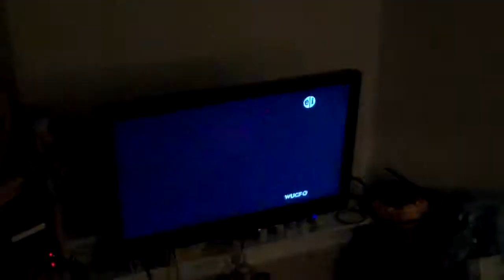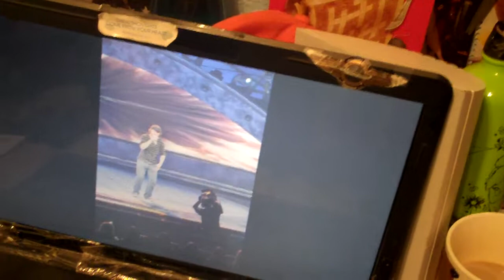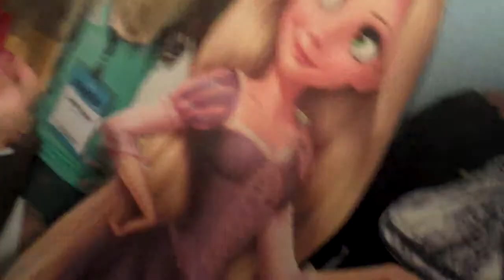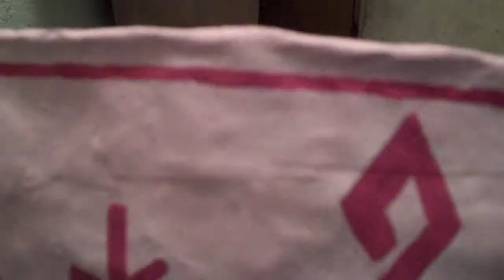HANNAH MONTANA IN WONDERLAND?!?